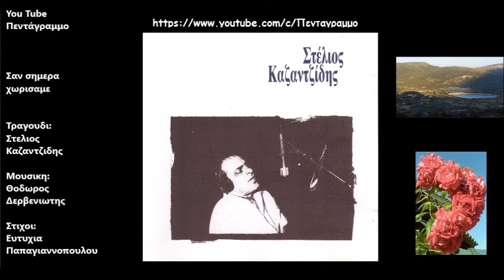Σαν σημερα χωρισαμε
Δισκος: Καζαντζιδης Στελιος
Ετος: 1957
Σε ποια γωνιά να τραβηχτώ,
να κλάψω απόψε μόνος,
σαν σήμερα χωρίσαμε
κι απόψε κλείνει χρόνος.

Σαν απόψε, κλείνει χρόνος
που έφυγες, που έφυγες και είμαι μόνος.

Δε θέλω απόψε συντροφιές
ούτε κουβέντες να `χω
στη μαύρη στενοχώρια μου
αφήστε με μονάχο.

Σε ποια γωνιά, σε ποια μεριά,
να τραβηχτώ, να κλάψω,
τις πέτρες και τα σίδερα,
απόψε να τα κάψω.